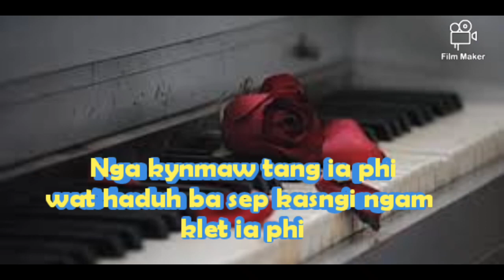Hakapor banga kynmaw iaphi, status WhatsApp Messenger video khasi